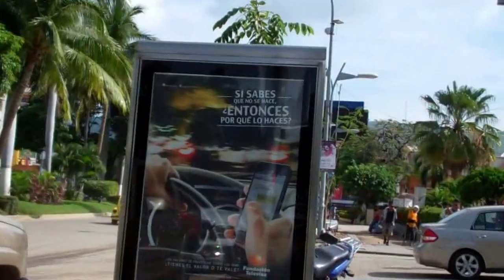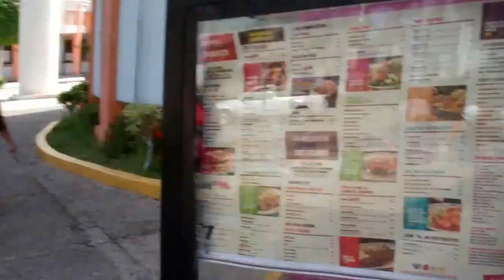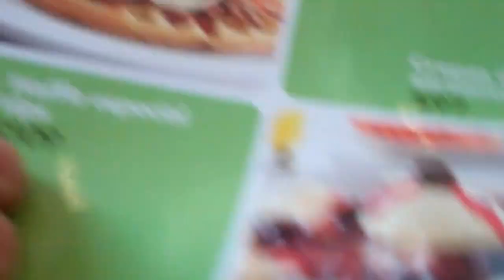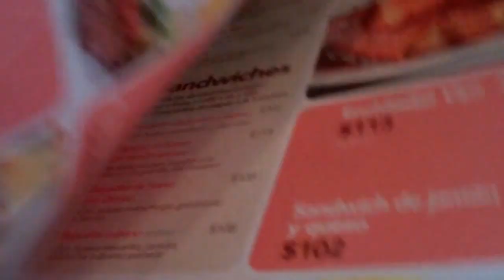Walking to the Vips Restaurant for Breakfast - Acapulco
It's like an IHOP in the states..